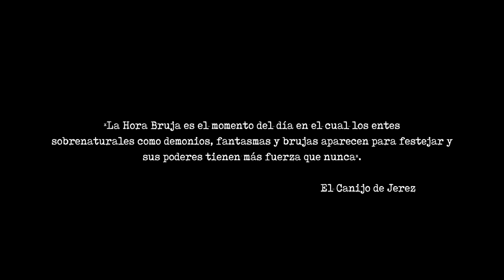El Canijo de Jerez - LA HORA BRUJA - (Videoclip Oficial)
"La Hora Bruja es el momento del día en el cual los entes sobrenaturales como demonios, fantasmas y brujas aparecen para festejar y sus poderes tienen más fuerza que nunca”.

El Canijo de Jerez.

Dirigido y producido por  Ana Belén Gutiérrez  “Volar sin Alas” y grabado en Jerez de la Frontera en octubre de 2021.

El tema ha sido arreglado y producido por mi fiel escudero Pedro Pimentel y grabado por La Banda Magnética (Pepe, Marcos, Manuel y Pimentel) en los estudios de Punta Paloma, (Cádiz) en verano de 2019.

 *Sello discográfico VOLAR SIN ALAS.
El Pequeño Comediante S.L. Management,
Comunicación, Producción y Booking 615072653.
Agente de prensa: Tali Carreto / La Mota Comunicación